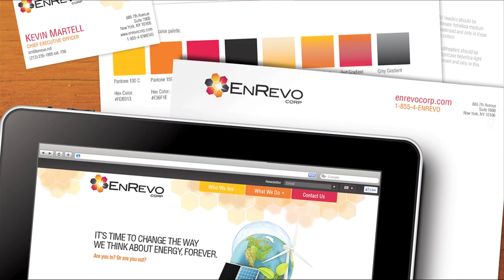Meet Conversation Agency